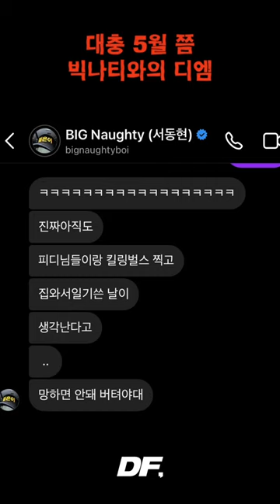빅나티 DM 유출